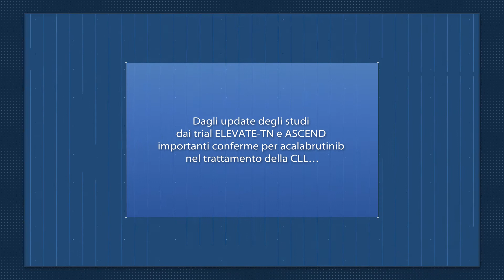CLL, update dagli studi ASCEND ed ELEVATE- TN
Paolo Ghia, Coordinatore Unità Neoplasie Linfocitarie B, Ospedale San Raffaele, di Milano, commenta i risultati di lungo periodo degli studi ASCEND ed ELEVATE- TN che confermano la superiorità di acalabrutinib, inibitore della tirosin-chinasi di Bruton, nei diversi setting di malattia, anche quelli a più alto rischio.